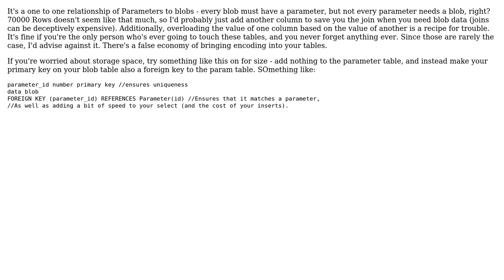Software Engineering: Generic params table design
With thanks & praise to God, and with thanks to the many people who have made this project possible! You are responsible for your own actions.